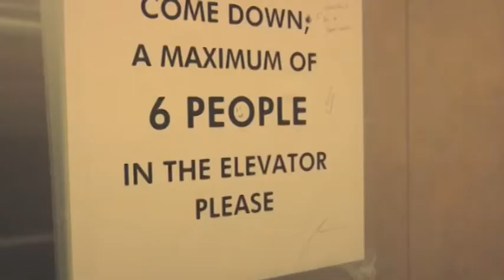Africa Media Matrix misery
News satire

Report by - Stephanie Shumba,  Sarah Middleton and Sebastian Burger